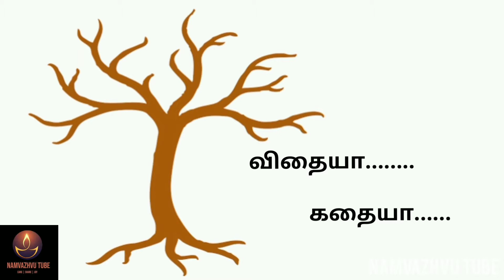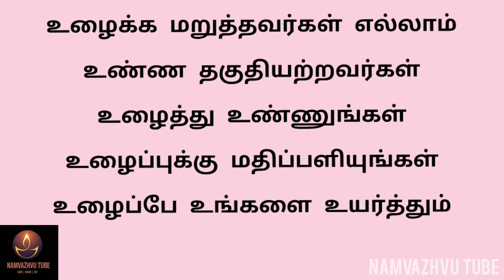விதையா... கதையா...| உயர்த்தும் | Namvazhvu Tube | Short Film | 17.11.2020